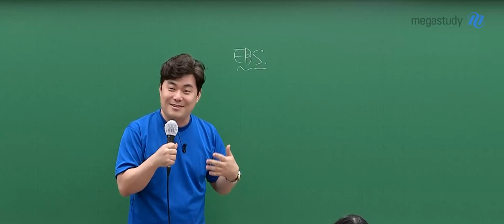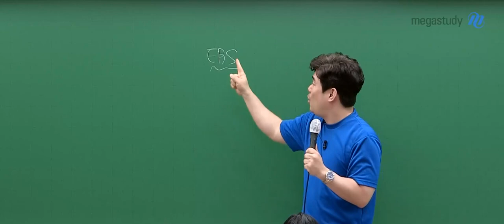[메가스터디] 수학 김성은쌤 - 9평 보다가 집에 가는 건 나쁜 행동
공부 잘하는 사람 = 성실한 사람이에요

9월 모의평가는 아주 중요한 시험인 만큼
수능이라고 생각하고 최선을 다해 준비해서 잘 봐야 합니다!

또한, EBS 연계 체감도가 올라 중요도가 커진 만큼
EBS도 놓치지 말고 꼭!! 학습해 주세요